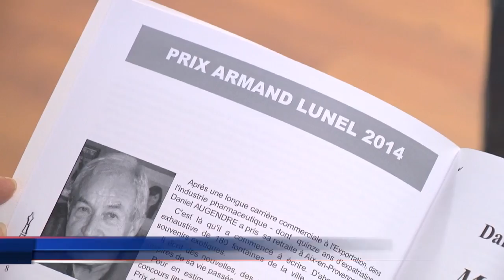Le P.E.N. Club Monaco remet le Prix Armand Lunel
Le P.E.N. Club est un groupement international d’écrivains, visant notamment à donner la parole à des artistes qui sont opprimés dans leur pays et à promouvoir la littérature et l’écriture sous toutes ses formes. Daniel Augendre s’est vu remettre le Prix Armand Lunel pour sa nouvelle« Louis, maître berger ».